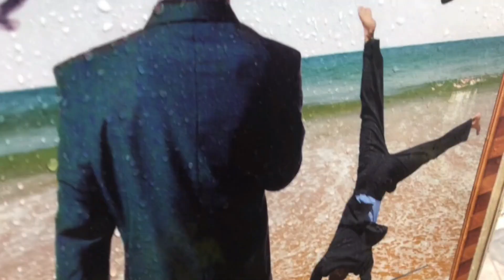MZTV 390: Where Coronavirus Fits Into the End Times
Is Coronavirus the end-time, green horse rider of Revelation? Or is it the storm before the calm that will cause Donald Trump to rise to even greater reputation and power in the world, leading to a NEW New World Order that defeats obvious evil but soon becomes the epitome of evil itself? You take a guess.
SICHEL: Before You Have An Opinion On Coronavirus, Ask Yourself These Questions